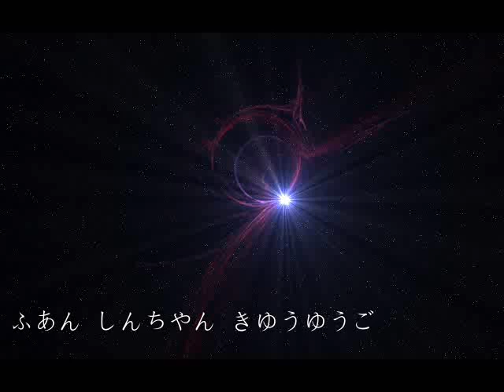Rooney - It Goes To Bed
Rooney - It Goes To Bed - Plug It In EP